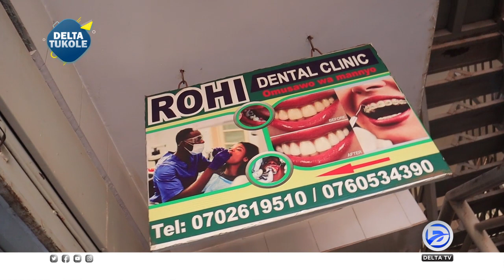DELTA TUKOLE MUSAWO WAMANNYO